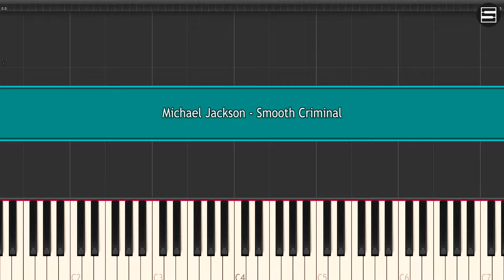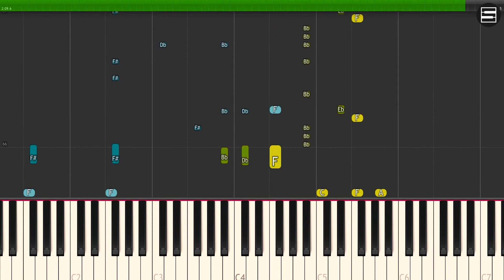Michael Jackson - Smooth Criminal | 마이클잭슨 베스트 피아노 연주곡집 수록곡 | Piano Cover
🔴 [Michael Jackson Best Piano Music Sheet Book] 책 구매 링크▼

마이클 잭슨 (Michael Jackson) - Smooth Criminal | Shin Giwon Piano Cover